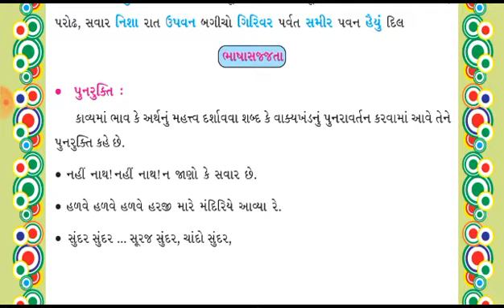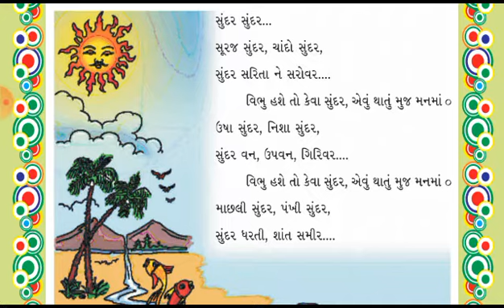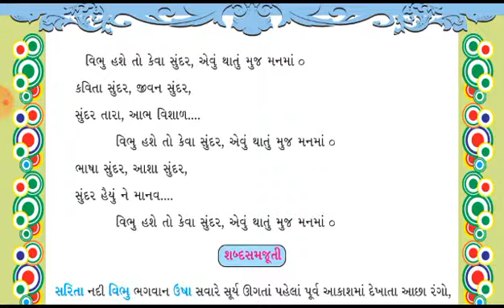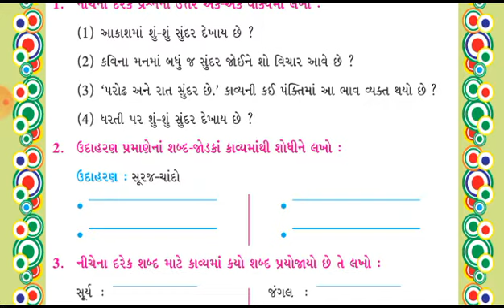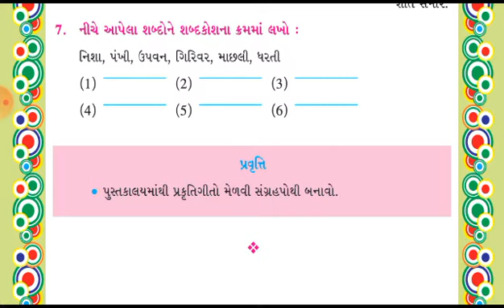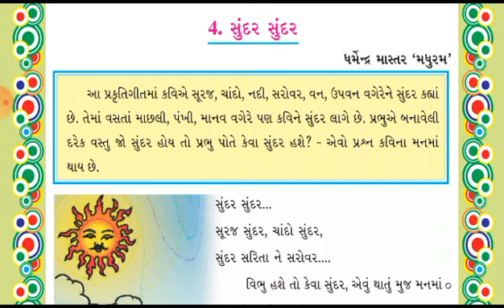SUNDAR SUNDAR,STD 5,એકમ ૪,ભાવેશભાઈ મેર